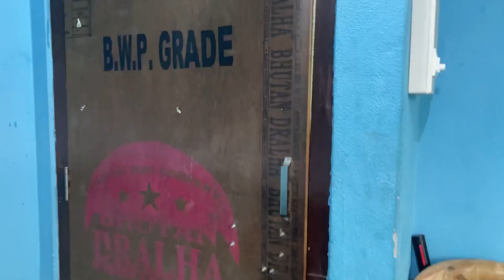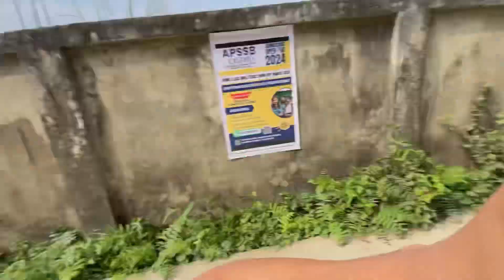First Time I Eat silkworm 🐛🐛(Pheli baar Kha raha hu silkworm)silkworm 😳🤤